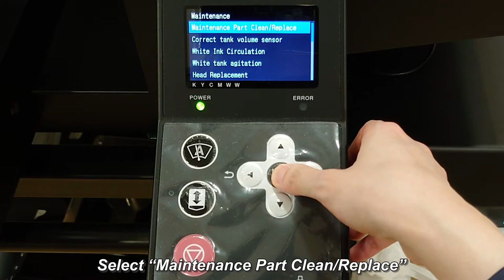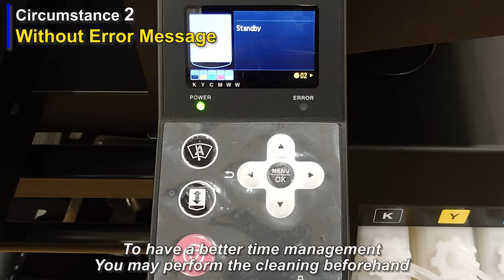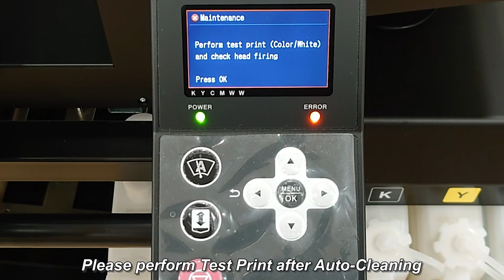Brother GTXpro / GTXpro Bulk Maintenance – Cleaning Nozzle Guard, Wipers and Caps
Step-by-step Video Tutorial showing the procedure of maintenance parts cleaning of Brother Direct-to-Garment Printer GTXpro and GTXpro Bulk.